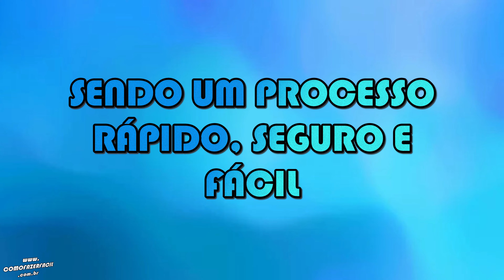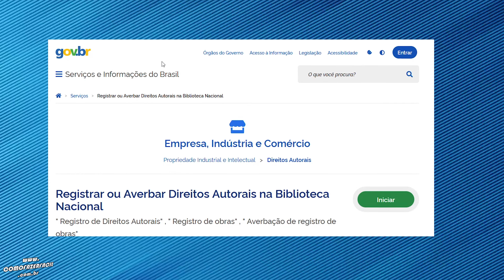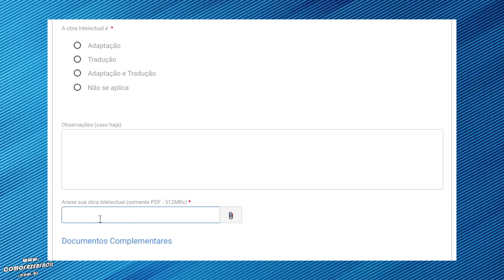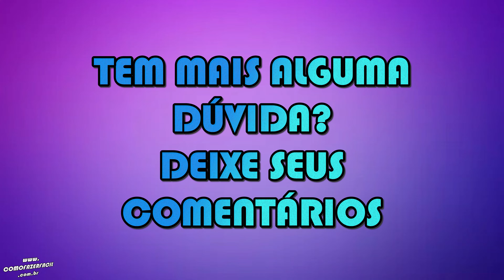Como REGISTRAR músicas online e outras OBRAS AUTORAIS no site do GOV BR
Aprenda como registrar músicas, fotografias, invenções e outros pela internet sem burocracia, através do novo site do governo. Registro de obras autorais online no site GOV BR. Faça de maneira muito fácil o registro de músicas sem letras, músicas com letras, Textos literários, sermões, conferências, coreografias e pantomimas com execução cênica escrita, audiovisuais, fotos, desenhos, projetos, esboços, cenografias, projetos de paisagismo e arquitetura. Saiba quanto custa registrar suas obras intelectuais. O registro é feito no Escritório de Direitos Autorais da Fundação Biblioteca Nacional.

Como fazer?

Capítulos:

00:00 - Abertura
00:10 - Intro
00:13 - Assunto
01:06 - Quais obras intelectuais podem ser registradas?
01:35 - Como fazer o registro de músicas e outros, online sem burocracia?
01:43 - Passo um
01:58 - Passo dois
02:10 - Passo três
02:28 - Passo quatro
02:38 - Passo cinco
02:46 - Passo seis
02:56 - Taxas para o registro
03:41 - Final